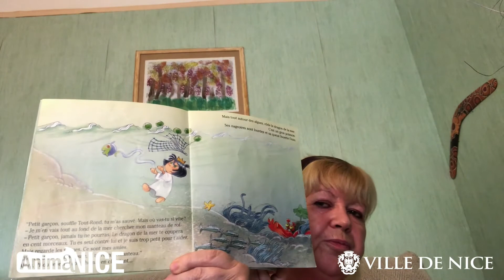Les centres Animanice s'invitent chez vous: L'histoire de PITOU l'enfant roi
Pour vous accompagner durant cette période, vos centres AnimaNice se mobilisent pour vous proposer des contenus originaux pour tous les publics.